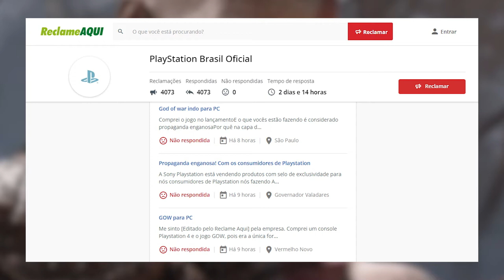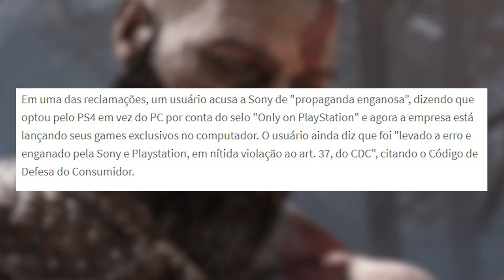O GAMER ESTÁ DOENTE COM GOD OF WAR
Face : @padawanplay
Twitch Tv : /padawanplay